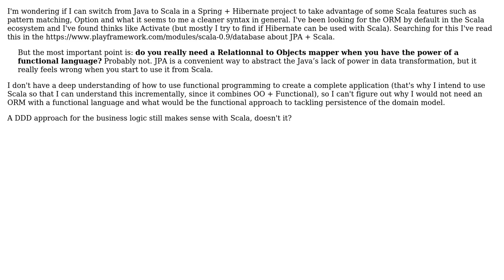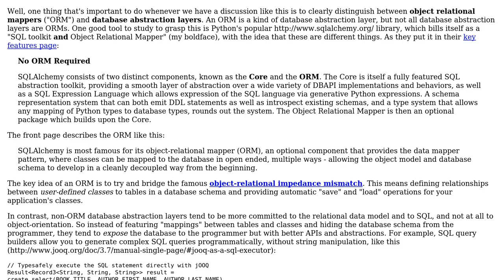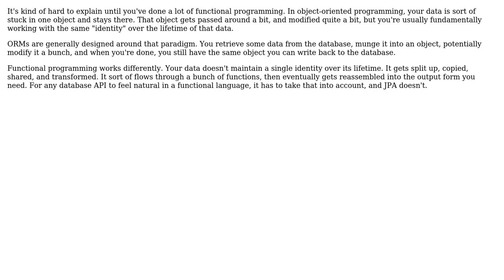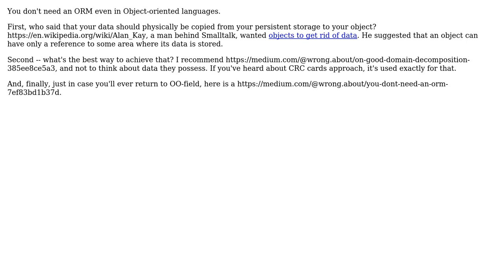Software Engineering: Why would I not need an ORM in a functional language like Scala?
With thanks & praise to God, and with thanks to the many people who have made this project possible! | Content (except music & images) licensed under CC BY-SA | Music | Images & others | With thanks to user Vadim Samokhin user triggerNZ user sacundim user Karl Bielefeldt user gabrielgiussi user Andres F. and the Stack Exchange Network Trademarks are property of their respective owners. You are responsible for your own actions.